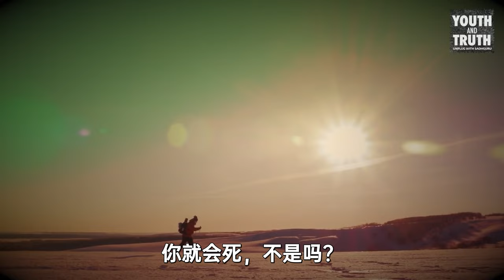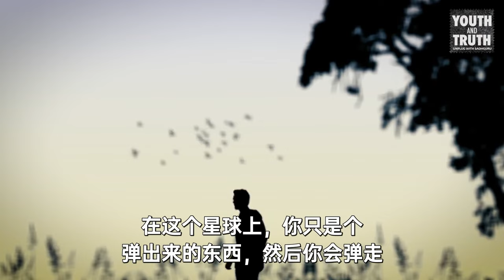如何克服轻生的想法？| Sadhguru 萨古鲁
在回答一位学生的提问时，萨古鲁阐释了自杀想法的基础。萨古鲁也对一个人应如何建立 自身的存在方式，从而彻底清理精神混乱，给出了他的看法。life